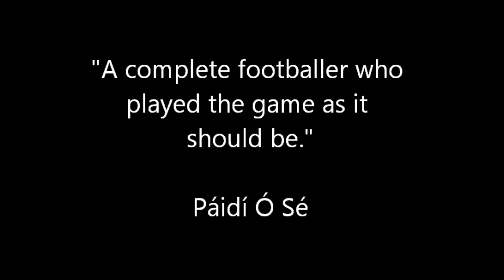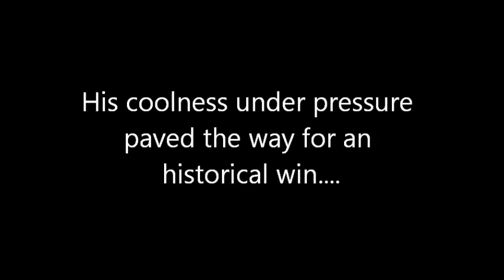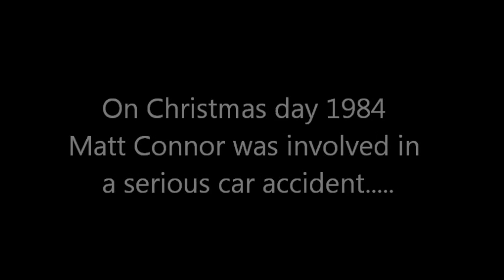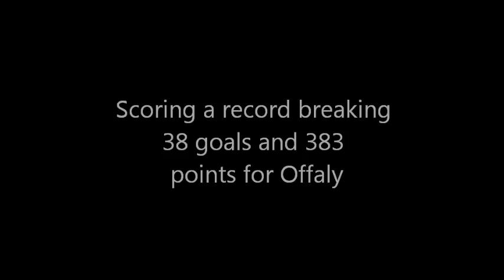Matt Connor of Offaly Tribute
A tribute to one of the greatest Gaelic Footballers of all time.